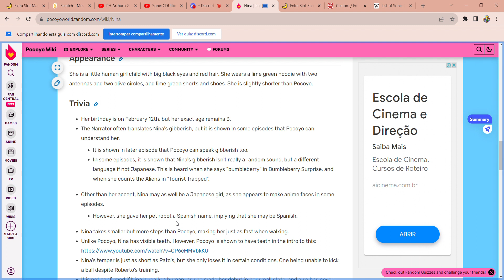Nina Is A Japanese/Spanish Girl